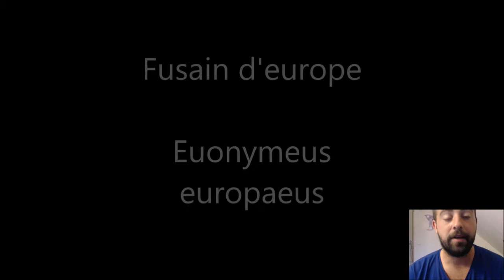Le fusain d'europe en moins d'1 minute # zeprofdortie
LE fusains d'europe ,
Euonymeus europeus